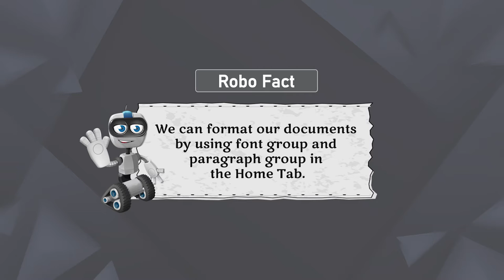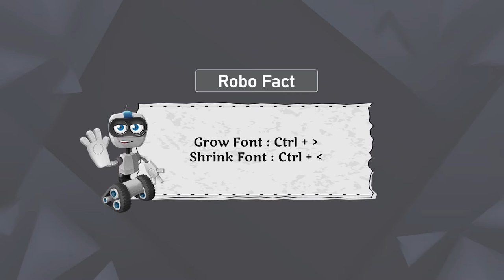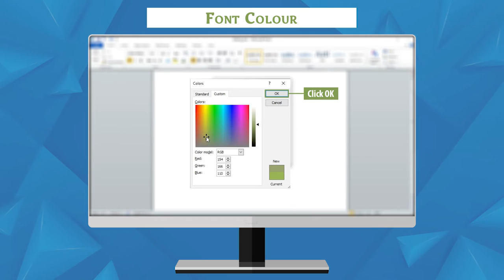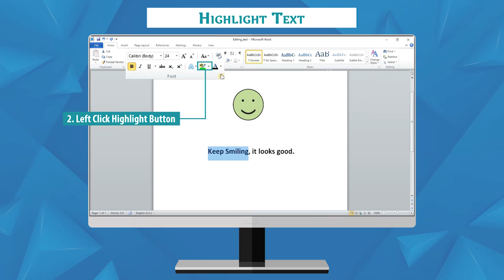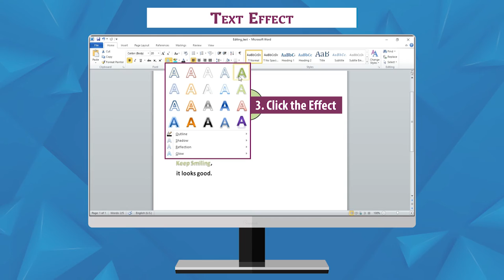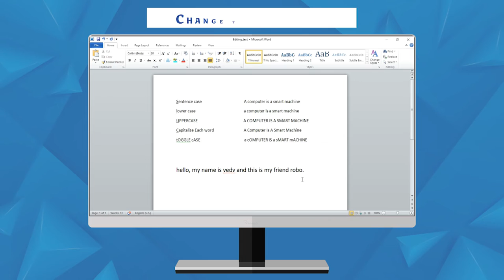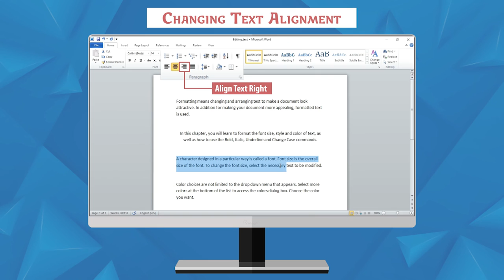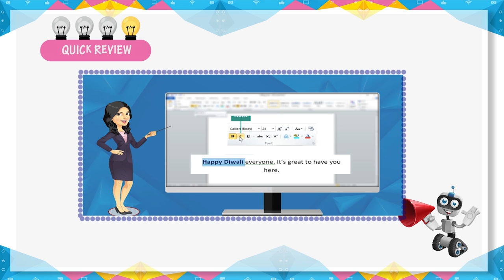FORMATTING TEXT IN WORD 2010 Class 4 Chapter 4 Hindi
VedV Publication is an academic solution designed to raise the level of learning in the classroom and build confidence in children.

Salient Feature:-

Concepts introduced through interactive methods.
Interesting to read, easy to comprehend the text including explanations and examples.
Short activities are given to motivate students to work out on their own.
Various speaking and listening skills included.
Clear and simple language is maintained throughout the series.